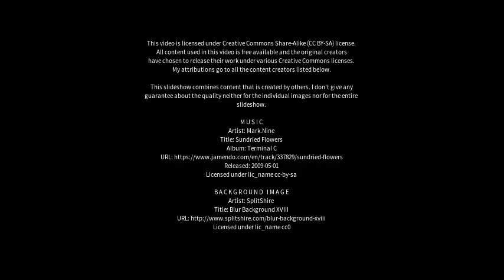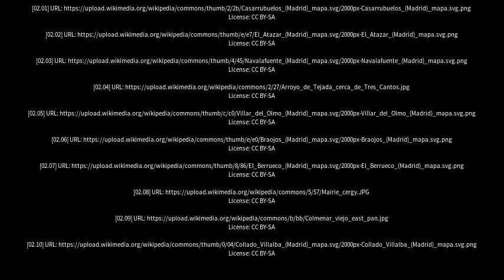Best places to visit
Best places to visit - Tres Cantos (Spain) Best places to visit - Slideshows from all over the world - City trips, nature pictures, etc.